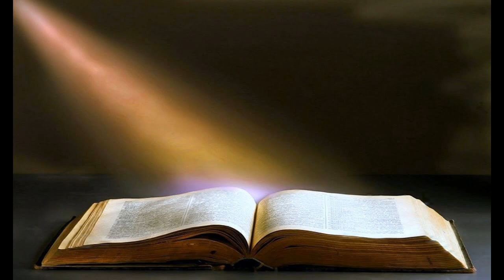რომელმაც თავისი თავი გადასცა ჩვენი ცოდვებისათვის, რათა ვეხსენით ახლანდელი ბოროტი წუთისოფლისაგან...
საუბარი ჩატარდა 2019 წლის 9 სექტემბერს
პავლე მოციქულის წერილი გალატელთა მიმართ 1:4